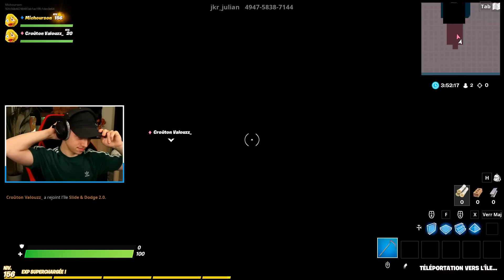JE RÉUSSI CE DEATHRUN TOBOGGAN 2 AU DERNIER MOMENT SUR FORTNITE ! (j'ai eu de la chance)